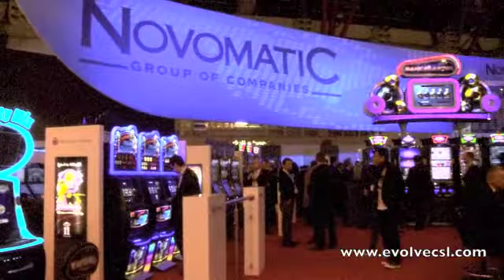Novomatic at ICE 2011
Evolve Creative Solutions delivers a 1,400sqm exhibition stand for Novomatic at ICE 2011, Earls Court.